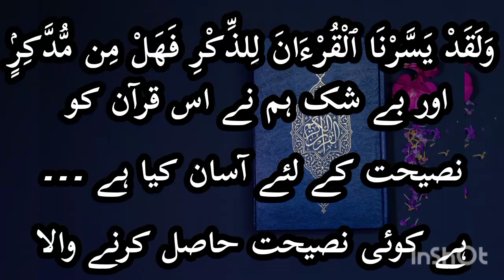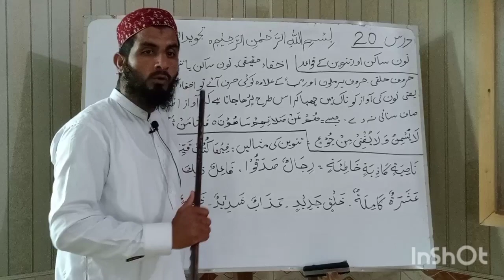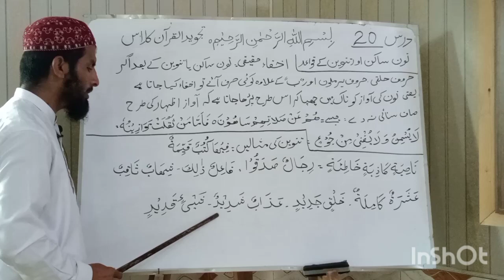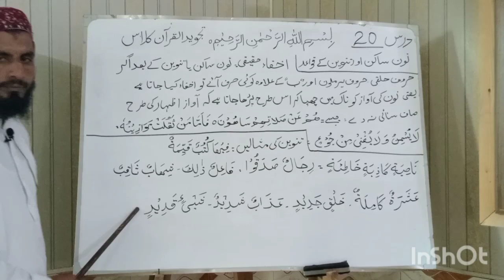Tajweed ul Quran class||20th lecture||BY Hafiz Bashir Ahmed.. MUST WATCH